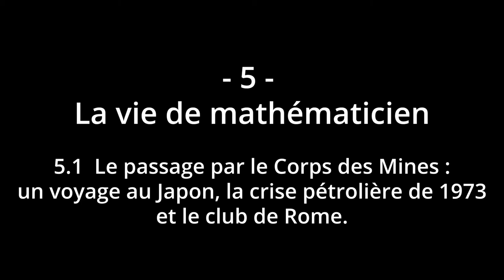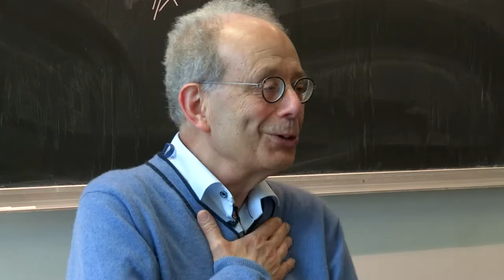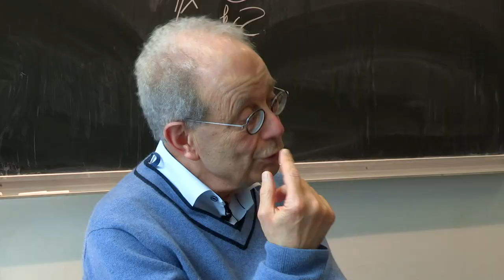Jean-Michel Bismut - Partie 5 - La vie de mathématicien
Enregistré le lundi 9 mai 2022 à l'Institut de Mathématique d'Orsay. Avec la participation de :
Siarhei Finski (École polytechnique & CNRS)
Xiaonan Ma (Université Paris-Cité)
Shu Shen (Sorbonne-Université)

00:00 5.1 Le passage par le Corps des Mines : un voyage au Japon, la crise pétrolière de 1973 et le club de Rome
11:47 5.2 Le choix de la carrière de chercheur
15:25 5.3 La science aujourd'hui